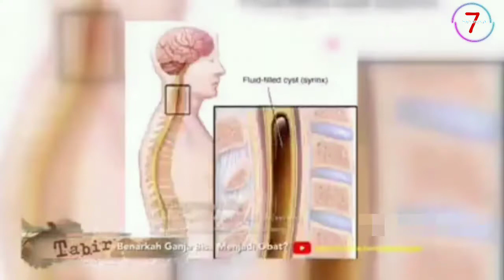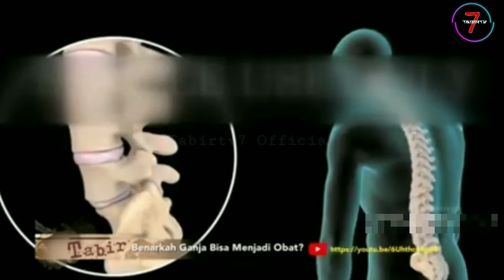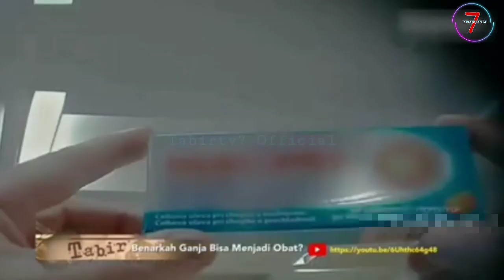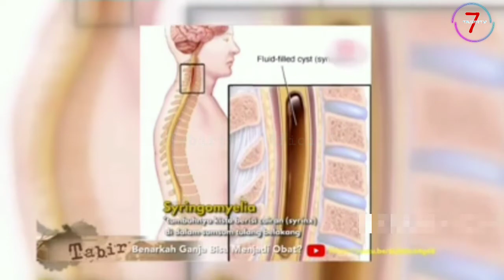Benarkah Ganja Bisa Menjadi Obat?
Tabirtv7 Official menyajikan Informasi² berupa Fakta di balik Peristiwa dan Kumpulan kejadian / Feeds, Misteri, Berita, Game, Gaming, Vlog, Aneh Tapi Nyata, Aneh di Dunia, Rahasia, Kejadian Aneh, Video Unik, Video Aneh, Fakta Peristiwa, Peristiwa Mengejutkan, Fenomena Aneh, Kejadian Viral, Video Viral dan peristiwa unik yang terjadi di dunia.

Copyright @TRANS MEDIA